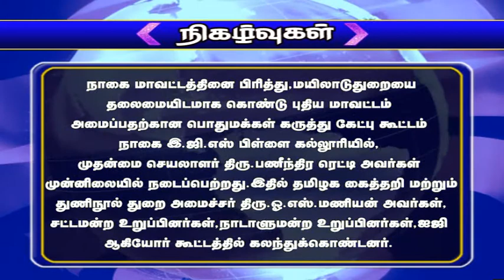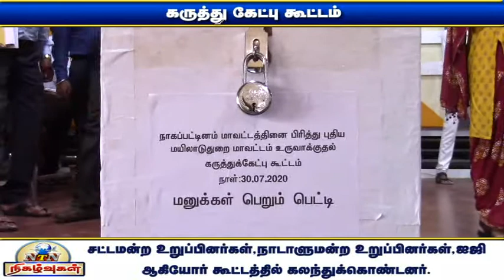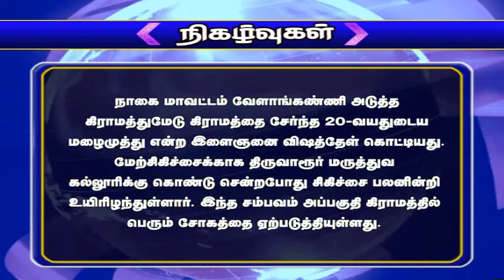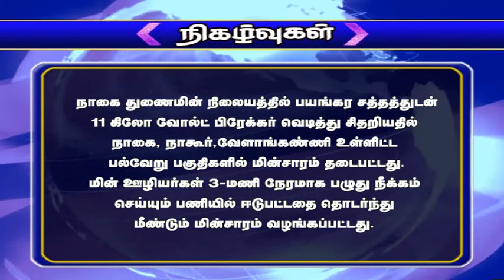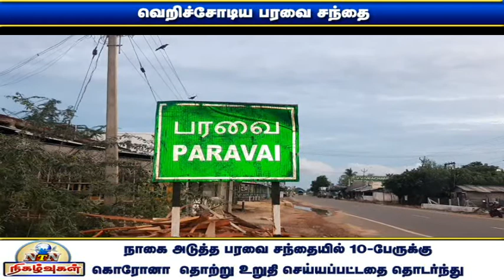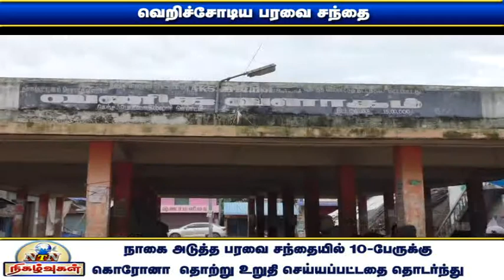NTN நிகழ்வுகள் 30-07-2020